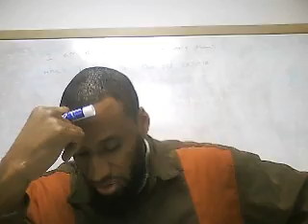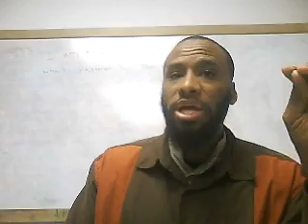Things that break purifiication part 2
Breaking Wudho